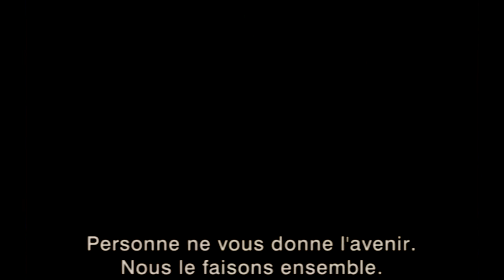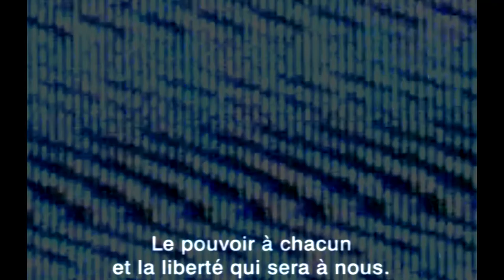What happens when You throw fire on black ICE ? (1969) pART 8/8 experimental cinemix by rADio eNd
This is a cinemix teaser of ICE (1969)
This cinemix is half an artistic research about radical ideas take without the filter of popular education.
What are the ideas you are running for ?
Sometime someone give only one solution to a problem, and because it seems fit so well you forget that there is several solutions. Whatever it's right or not. Seems it 's better if you don't follow other ideas, and dig to find your own answers. And so there is as many solutions than living beings.
A sure way to do not avoid any to solve the problem. Anyway time is broken so to get out the loop build your own world made by your own choices.     rADio eNd
Music from various albums by rADio eNd in freedownload soon or later